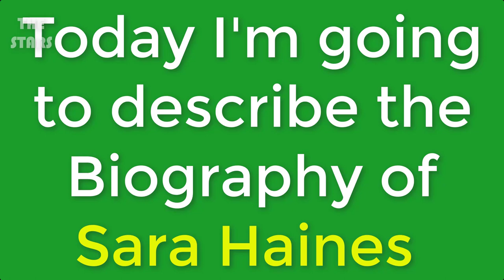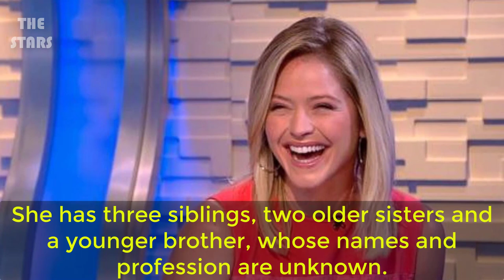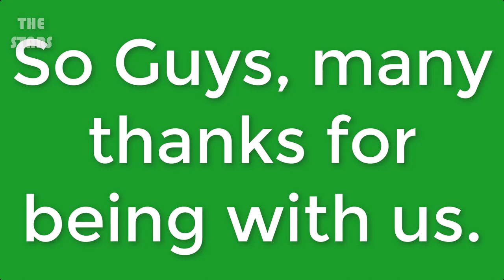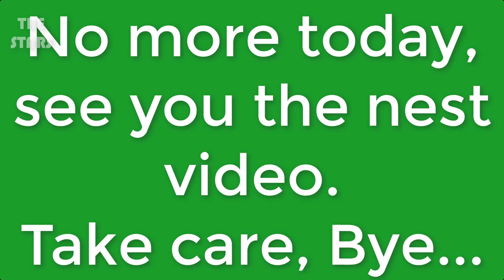Sara Haines Full Biography 2019 | Sara Haines Lifestyle & More.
So many thanks for being with us.